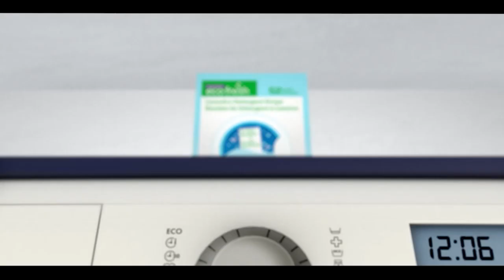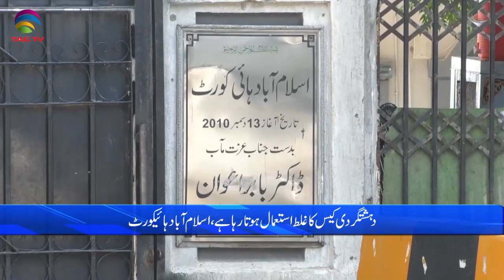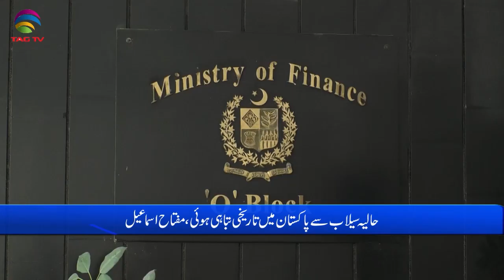Pakistan News Bulletin with Laraib Khan - Sep 19, 2022